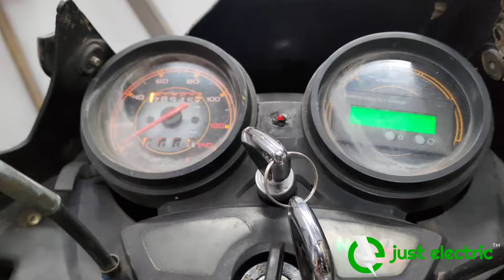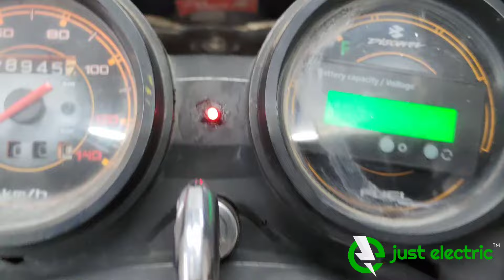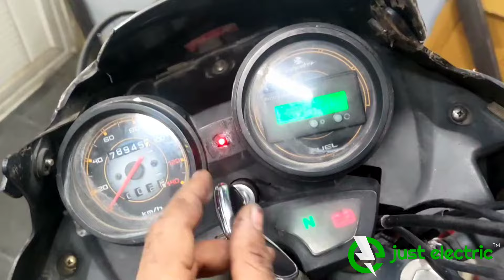Bajaj Discover Hybrid (Petrol+Battery) Electric conversion ⚡ पेट्रोल + बैटरी बाइक 🔥 How to Convert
Here is the much awaited Petrol bike into Hybrid Electric bike conversion video.